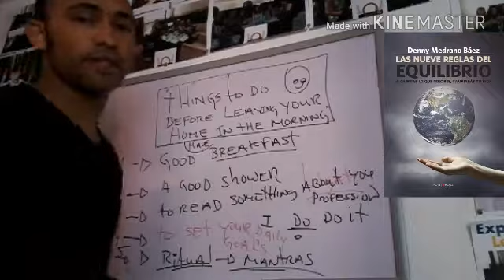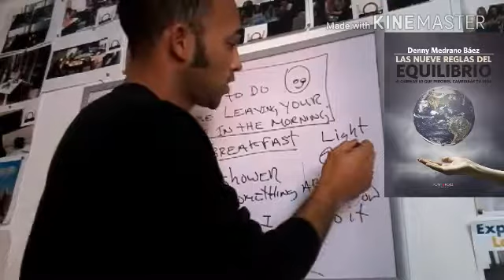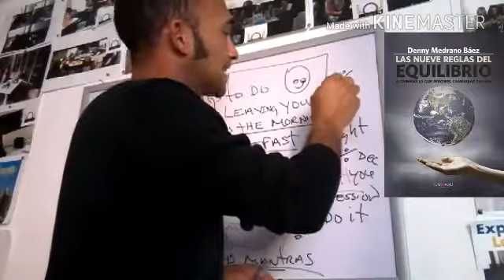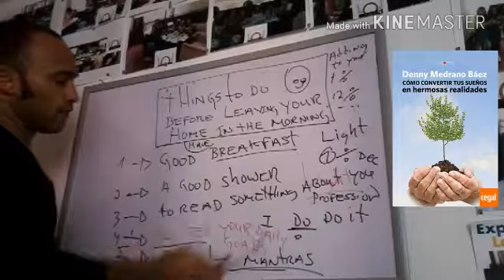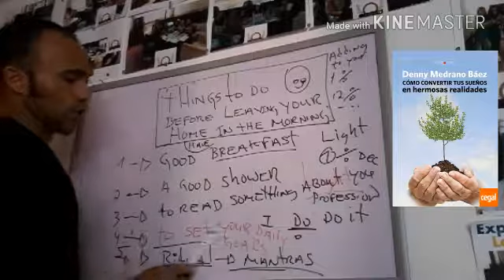Best best things to in the morning to have a greatest day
In this  video we teach you HOW  TO HAVE A GREAT DAY, no matter how!!